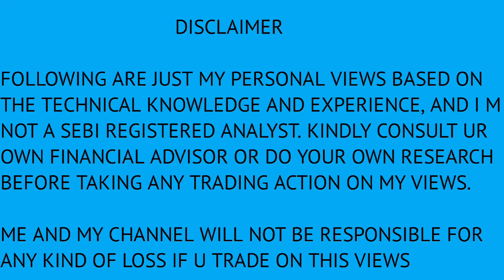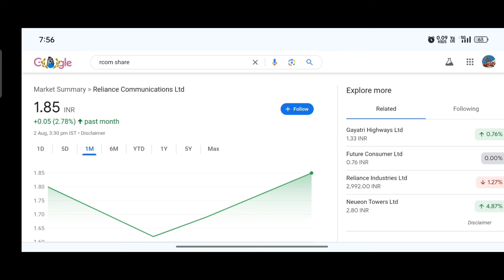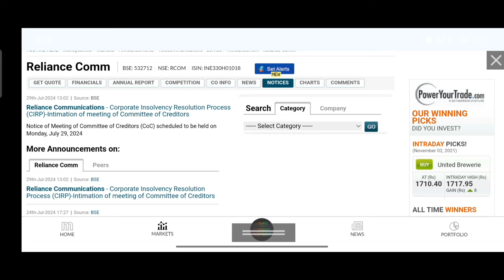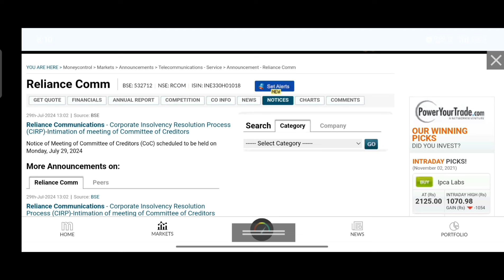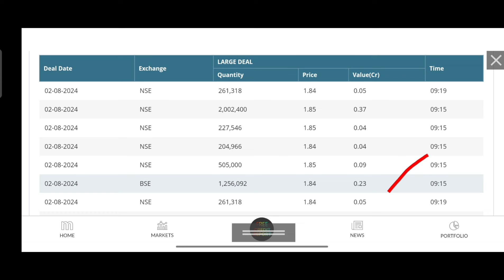Reliance Communications Share Latest News | Rcom Share Latest News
Today in this video we analysed reliance communications share latest update and discuss their short term target and long term target

keywords searches
Reliance reliance communications share latest news
reliance communications latest news
reliance share latest news
reliance communications stock latest news
reliance communications latest news today
share market latest news
reliance communications news
rcom latest news
rcom share latest analysis
rcom share news today
reliance communication share news
rcom share news
reliance communication share target
rcom share latest news today
reliance communication share latest news
latest rcom news
reliance communication latest news